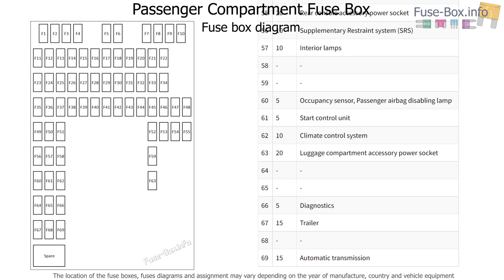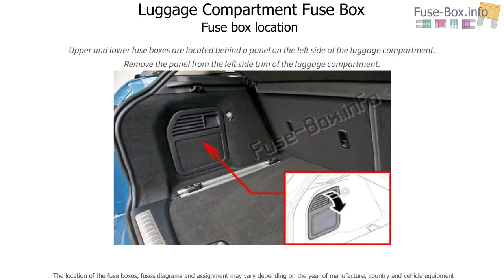Fuse box location and diagrams: Range Rover Evoque (2012-2015)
Fuse box diagram (location and assignment of electrical fuses) for Land Rover Range Rover Evoque (L538; 2012, 2013, 2014, 2015).